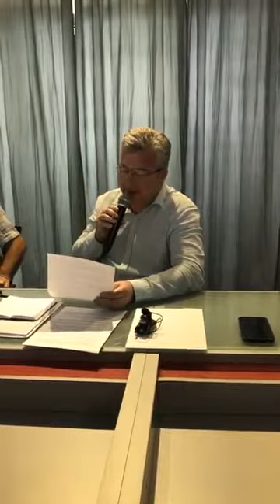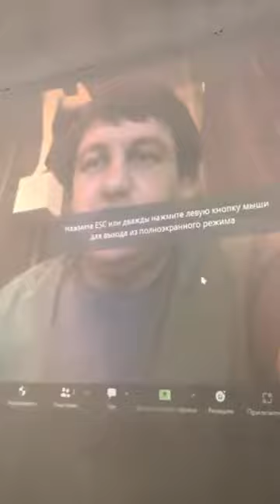В Сухуми прошла встреча противников передачи России госдачи «Пицунда»